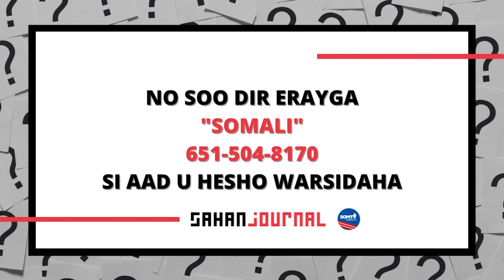Todobaadkan: Warar ku saabsan booliiska iyo caddaaladda, caafimaad, iyo waxbarasho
ASC,

Maanta waa Oct 24, 2022, waxaana kuu soo gudbinayaa wararkii ugu dambeeyay oo aan isugu keenay TANI WAA SU'AASHAYDA.

TANI WAA SU'AASHAYDA waa warside maqal ah oo isniinkasta soo baxa, oo loogu talagalay Somaalida ku nool Minnesota.

Warsidaha toddobaadkan waxaa ka mid ah afar (4) sheeko oo aan filayo in aad xiisayn doonto.

Dhamaadka, waxaan kuu hayaa su'aalo aan jeclaan lahaa inaad iiga jawaabto, si aan kuugu diyaariyo wargeyska ugu fiican toddobaadkasta.

Mahadsanid!

— C/risaaq Diis
Weriye
Sahan Journal iyo Somali TV of Minnesota